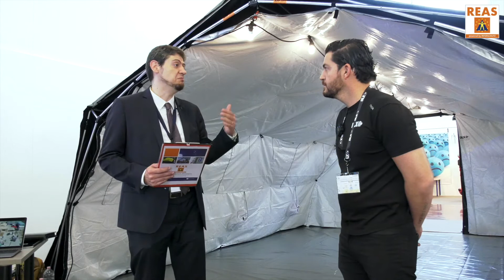Xavier Iturbide - Sales Manager Europe / Middle East DLX